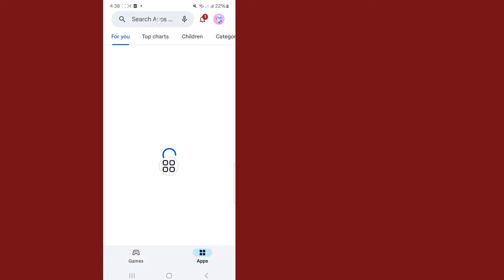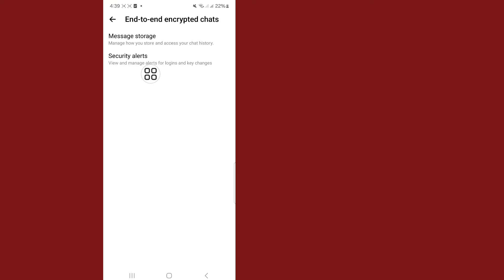How to Reset End-to-end Encrypted Chat PIN Code on Messenger | Forgot Messenger PIN code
I'm going to show you How to Reset End-to-end Encrypted Chat PIN Code on Messenger. Watch this video and learn How to Reset End-to-end Encrypted Chat PIN Code on Messenger.

How to Reset End-to-end Encrypted Chat PIN Code on Messenger.

🤷‍♂️ Other Related Queries:

how to reset end to end encrypted password in messenger iphone,
how to reset pin end to end encrypted password in messenger,
end to end encryption in messenger,
How to change pin password,messenger is upgrading security pin,